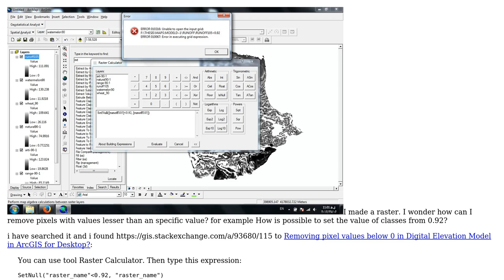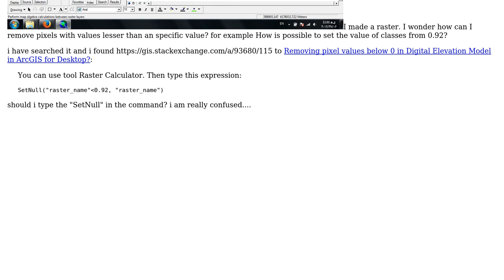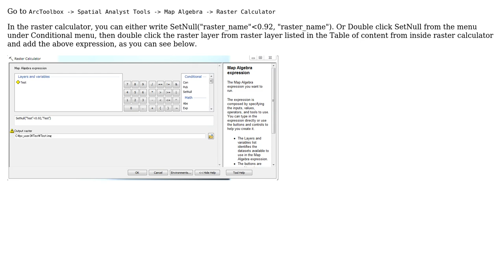GIS: Removing pixels in raster map using ArcGIS for Desktop?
With thanks & praise to God, and with thanks to the many people who have made this project possible! You are responsible for your own actions.